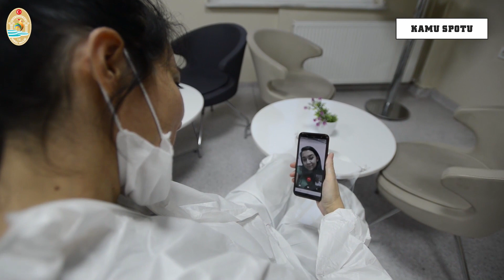Kamu Spotu - Covit 19 -1.Bölüm Almas Yapım.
‎Yapımcı/Yönetmen/Senarist/Emrah Almas